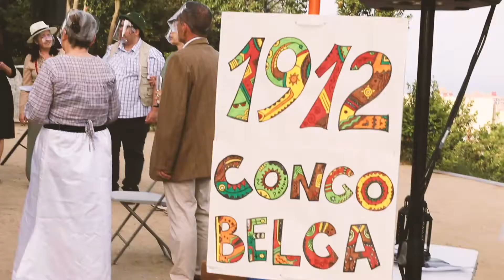TRAILER NIT DE CRIMS 2021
Esteu fent una expedició per la reserva africana de la Muntanya Pelada, buscant elefants, girafes i lleons. La xafogor és considerable, fa dies que no veieu ni un animal i els ànims comencen a decaure. La tensió és palpable a l'ambient i un matí, descobriu que s'ha comès un assassinat salvatge. Què ha passat? Per quin motiu ha mort la víctima? I el més important, qui ha estat? Descobriu la resposta a les tres preguntes seguint les pistes que trobareu per tota la sabana!